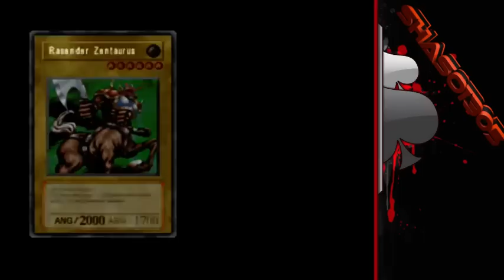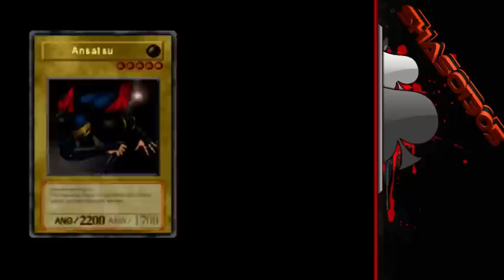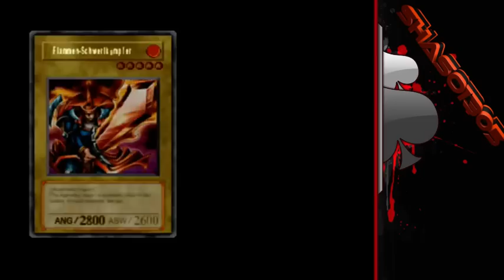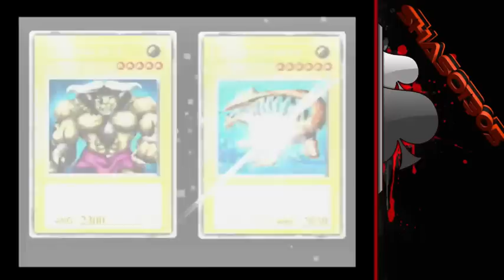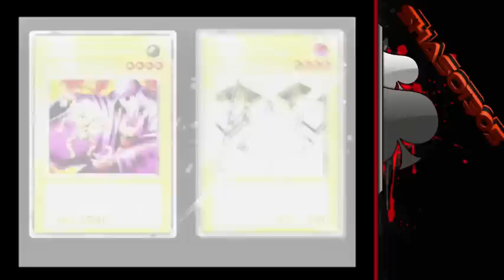Let's Play Yu-Gi-Oh! KARTENSAMMEL Memories [German] *Part 18*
Part 18: HOFFNUNG!
Sorry das der Part etwas merkwürdig ist. Gab leider ein ein Stream Probleme die mich ziemlich abgenervt haben.